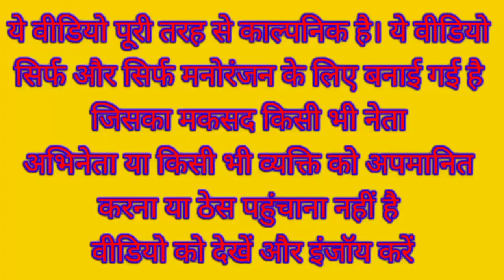हंसी नहीं रोक पाएंगे | up चुनाव comedy | Modi Akhilesh Owaisi Yogi funny video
Dehati comedy
modi ki comedy
yogi ki comedy
akhilesh yadav comedy
Owaisi comedy
Funny cartoon video
Funny Yaari
Funny Yaari
kushti
dangal video
kushti video

khesari lal yadav_new_song
funny_yaari2.0 Comedy video kaise banaye
Ashish music
Kalu comedy
Pooja dotasra
Puja dotasra
Sunil comedian
Sunil comedy
Rajasthani comedy
Miss you Rani
Marwadi comedy

Modi Akhilesh Owaisi Yogi funny video

Modi Yogi Akhilesh comedy video

Winter labor